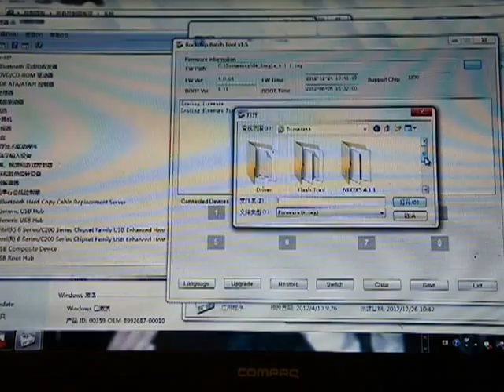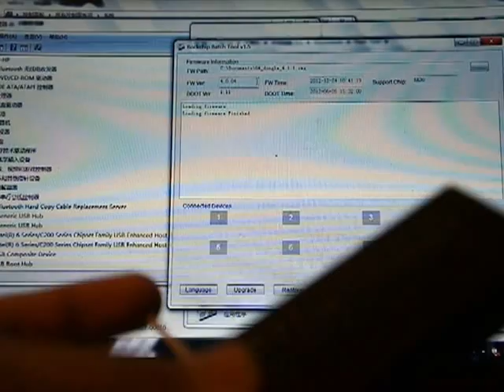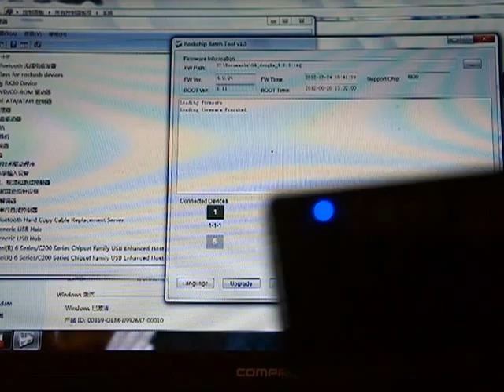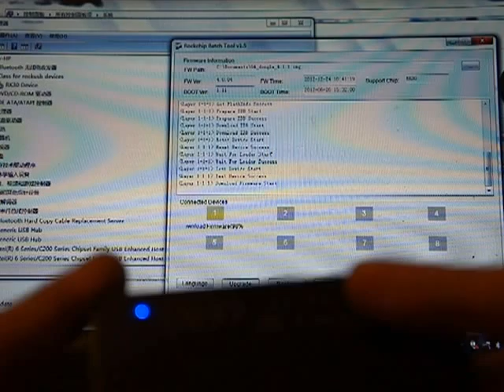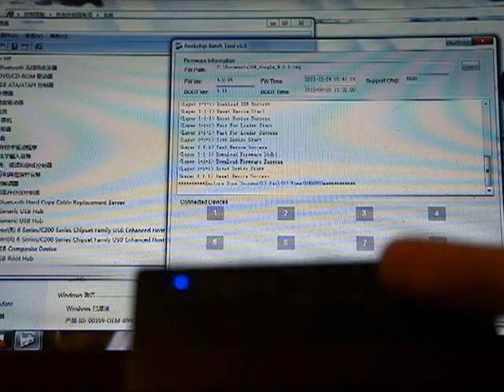NEO G4 upgrade tutorial from 4.0.4 to 4.1.1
This is a tutorial on how to upgrading the firmware of MINIX NEO G4 from 4.0.4 to 4.1.1. If you have problems installing the driver, you may disconnect it from the computer and reconnect again as the driver may not work right after the first installation.